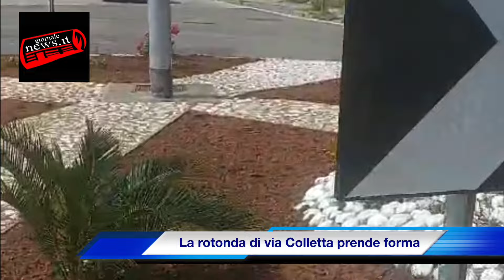La rotonda di via Colletta prende forma